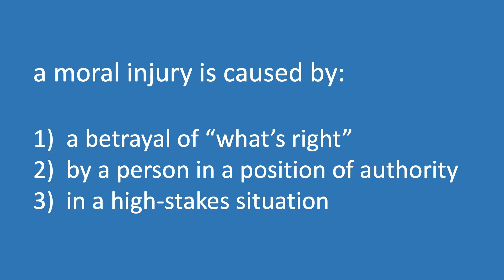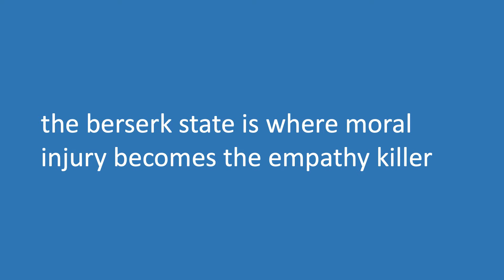Moral Injury on the Front Lines: Lessons From Healthcare | Alina Bennett | TEDxOshkosh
How do we make meaning out of suffering? This task has occupied human minds for millennia. Moral injury offers a new way to understand the consequences of betrayal resulting in the destruction of personhood.

This talk assesses how the complexities of contemporary medical work, the rise of a patients-as-consumers orientation, and the lack of health literacy in the United States has created environments where moral injury can flourish among health workers and what treatment is needed to recover.

  Her nerd-heart drove her to attend university for entirely too long, resulting in a Master of Arts in Women’s Studies, a Master of Public Health, and a Doctorate of Philosophy in the Medical Humanities, all with mental health among incarcerated people as her research focus.

As she was completing her studies in the Texas, she met and married a practically perfect woman who smokes the best Texas-style BBQ beef ribs. They live in Oakland, California where she helps people to think well about the moral dimensions of medicine. This talk was given at a TEDx event using the TED conference format but independently organized by a local community.